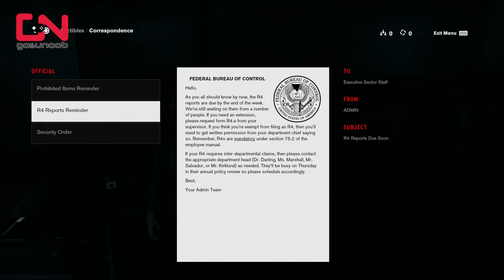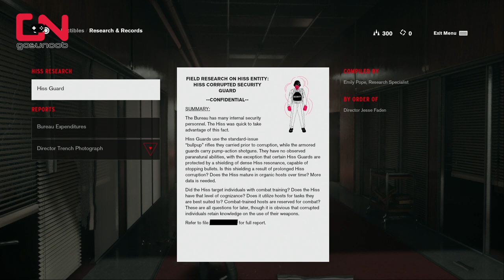Control - Welcome to The Oldest House Trophy - Mission Gameplay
Control - Let's Play - Welcome to The Oldest House Trophy - Mission Gameplay shows you the first mission in Control Game, Welcome to the Oldest House, that will get you one step closer to Hotline